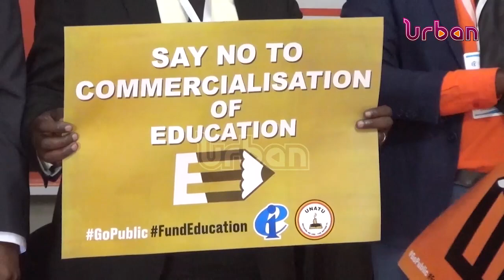UNATU rolls out campaign against school fees hikes